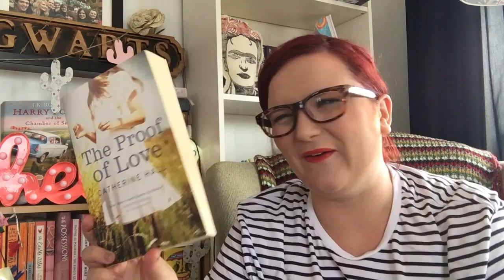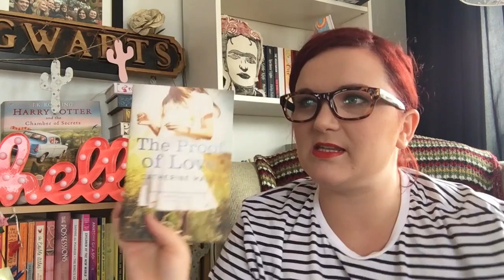July Favourites | Lauren and the Books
HELLO!

July is over and here are some of my favourite things from that very month!

Books/videos/products mentioned:
The Proof of Love:

Lauren